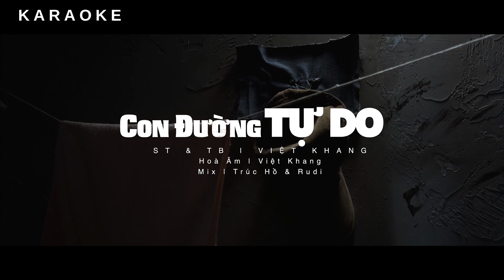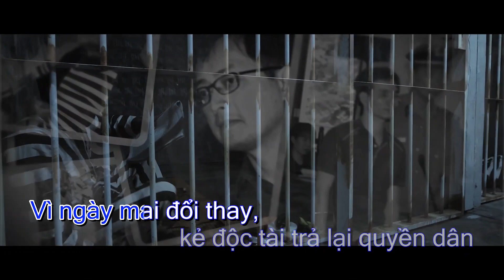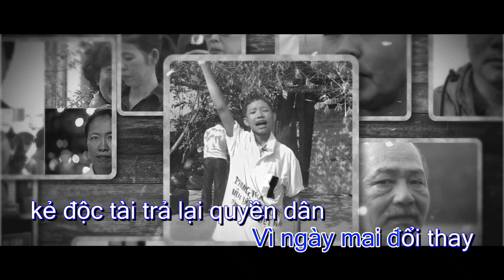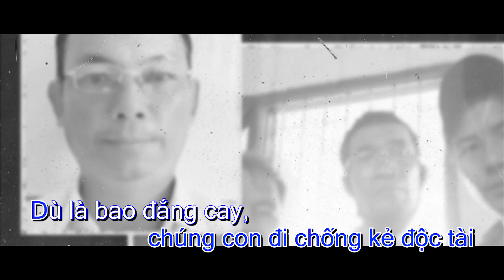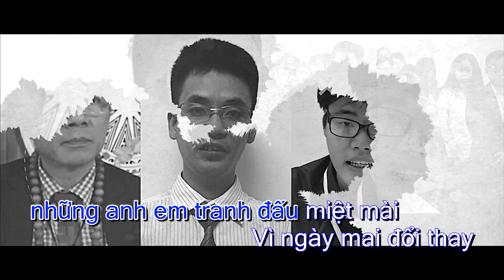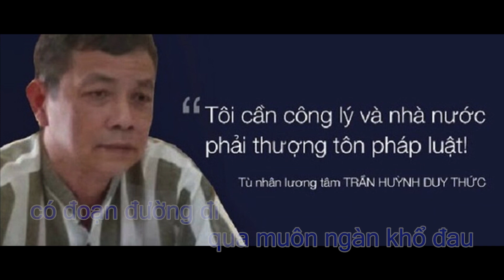KARAOKE CON ĐƯỜNG TỰ DO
ST: Việt Khang
Hòa âm: Việt Khang
Mix: Trúc Hồ, Rudy

Đồng hành cùng với Việt Khang - Donate bảo trợ channel của Việt Khang Music